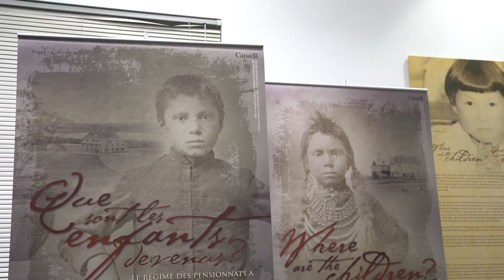Chapter One: Where are the Children? Healing the Legacy of Residential Schools Install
Spanning 125 years this exhibition explores the history and legacy of Canada’s Residential School System through Survivor stories, archival photographs, and documents, curated by Iroquois artist Jeff Thomas. Consisting of 16 interpretive panels and over 70 framed photographs and documents this exhibit required 300 running feet of gallery space. Our team was privileged to install this at Carleton University’s MacOdrum Library.